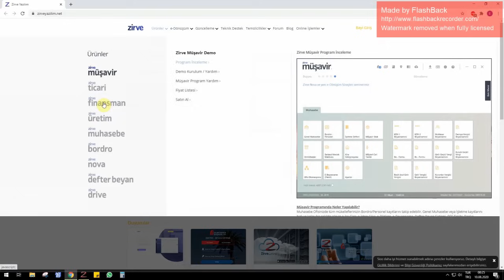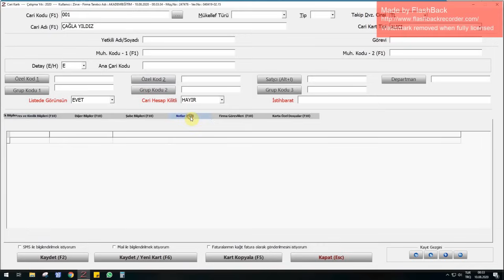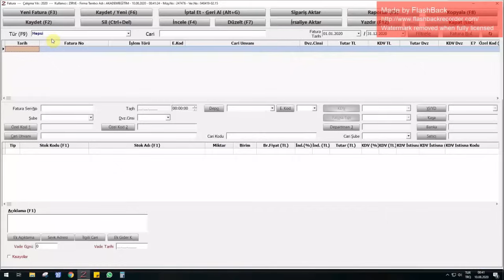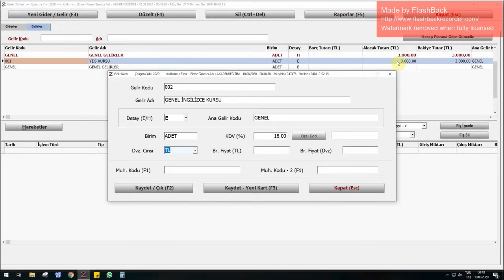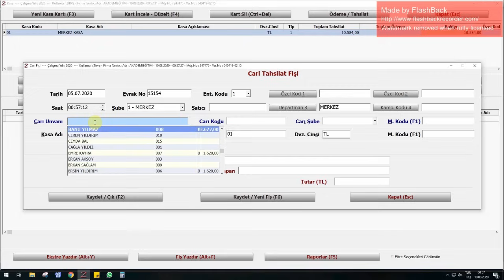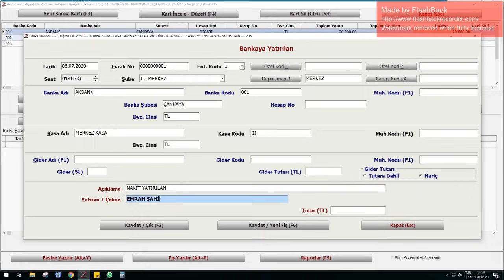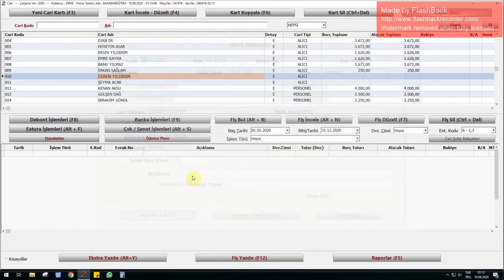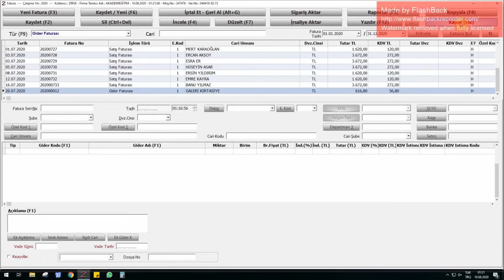Zirve Finansman - Özel Kurs/Okul Ön Muhasebesi Nasıl Tutulur - Escape Akademi (2020)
Bir kurs veya okulda ön muhasebeci olarak işe başladınız. Ama daha önce ya hiç ön muhasebe yapmadınız ya da bu tarz bir hizmet kurumunda çalışmadınız. Hiç fark etmez! Bu videoları izleyerek bu mesleği öğrenebilirsiniz. Artık birilerinin yardımına muhtaç değilsiniz. Emrah Hoca ile Muhasebe sizinle...

Ankara'da Escape Akademi çatısı altında yüz yüze eğitimlerimiz aralıksız devam ediyor. Ayrıca Zoom üzerinden canlı yayın derslerimiz ve Udemy platformu üzerinden de video eğitim setlerimize ulaşabilirsiniz. Detaylı Bilgi için bizimle iletişime geçebilirsiniz.

Emrah Hoca İle Muhasebe Udemy'de! Aşağıdaki linkten kolaylıkla ulaşabilirsiniz.

00:00 Başlangıç
03:03 Akademi Eğitim Uygulama Giriş
06:06 Firma Tanımları ( Firma Kuruluşu )
09:40 Kartların Açılışı (Banka, Cari vb. )
20:15 Fatura Düzenleme (Satış Faturaları)
34:06 Tahsilat İşlemleri
41:18 Ödeme İşlemleri
44:55 Banka Ekstresinin İşlenmesi
58:21 Gider (Masraf) Faturasının Kaydedilmesi
59:00 Kapanış

🙌🏼Escape Akademi 🙌🏼
Atatürk Bulvarı NO:88/13-16 Kızılay/ANKARA

Merhaba arkadaşlar!
2016 yılında Ankara Konur Sokak'ta Emrah Şahin ve Elvan Kandaz tarafından kurulan ESCAPE AKADEMİ 4 yıl süresince vermiş olduğu Muhasebe Eğitimlerinde çok büyük başarı yakalamış ve yüzlerce kişiyi iş sahibi yapmıştır. Sizlerde ön muhasebe mesleğini öğrenmek ve nasıl yapıldığı hakkında bilgi sahibi olmak istiyorsanız videolarımı mutlaka izleyin. Zirve Finansman programının demosunu bilgisayarınıza indirerek göstermiş olduğum işlemleri sizler de rahatlıkla uygulayabilirsiniz. Ayrıca kullanmış olduğum evrakların pdf lerini bulabileceğin linki de hemen bu yazının sonunda paylaşacağım. linke tıklayarak bu uygulamaya ait pdf leri ve diğer benzer uygulamaları mı da görebilirsin. Merak ettiğin bir konuda bana rahatlıkla ulaşabilirsin.💯
 📌 Dilersen instagram hesabımdan ( @emrahhocailemuhasebe ) dilersen videonun yorum kısmından ulaşabilirsin.